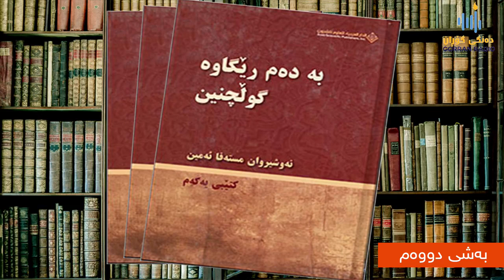کتێبی دەنگی ' لە کەناری دانوبەوە بۆ خڕی ناو زەنگ ' بەشی ٢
خوێندنەوەی : کاوان کەریم
کاری دەنگ : هاوکار ئەحمەد
مۆنتاژ : بڕوا حەمە